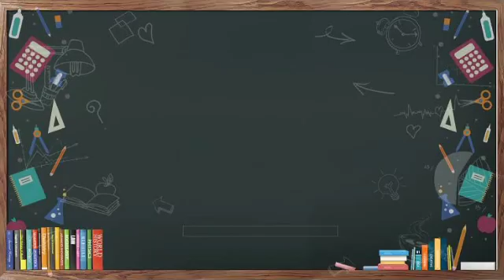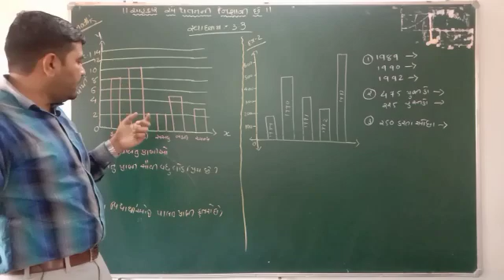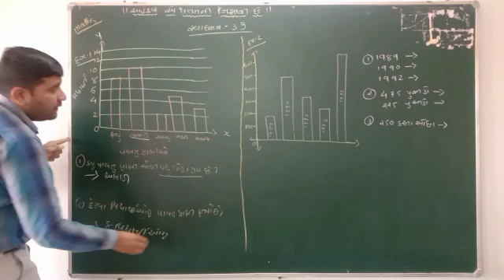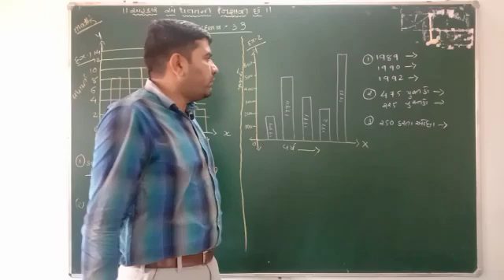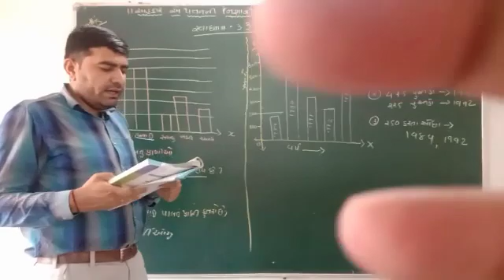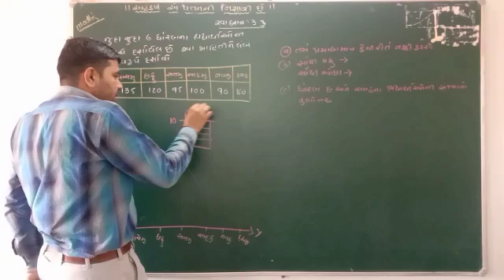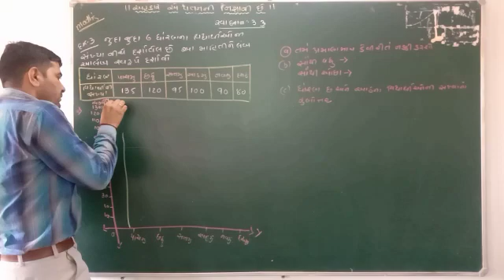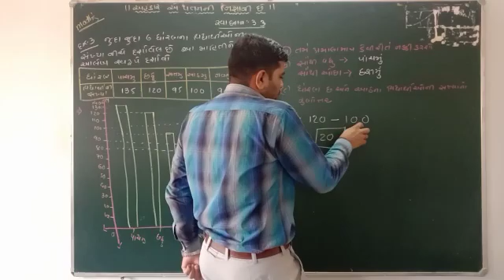ધોરણ 7 ગણિત માહિતીનું નિયમન